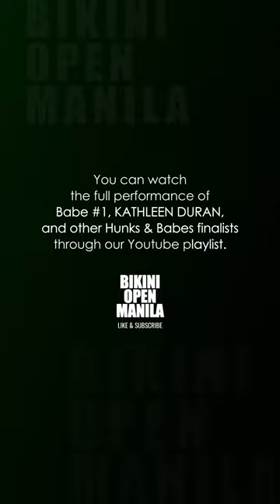Babe #1 Kathlene Hannah Duran - Summer Bodies Quest 2024, Grand Finals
Check out Babe #1, Kathlene Hannah Duran, and her highlights from the grand finals of Summer Bodies Quest 2024 (Year 15)! The event took place on June 15, 2024, at the Isetann Cinerama Complex in Manila, Philippines.

*Kathlene finished as a top 7 finalist.